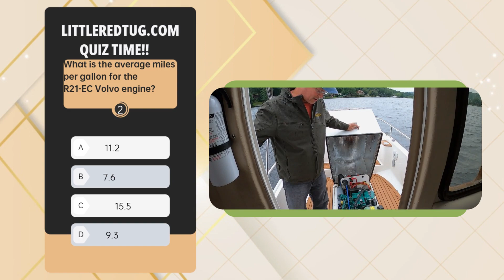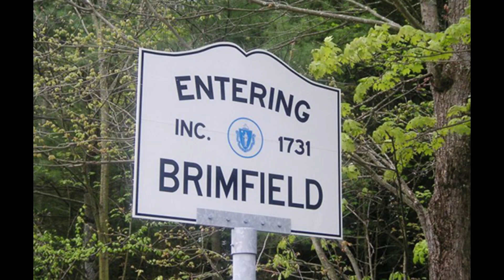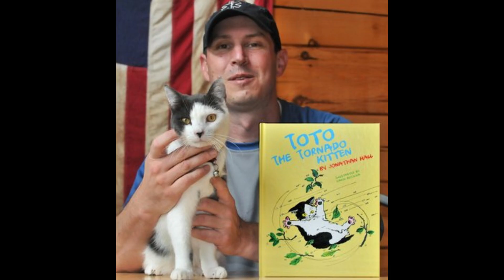Little Red Tug TV Episode about a Ranger Tug 21-EC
Something new - I thought I would try to loop some of the videos from the last boating seaon together with a TV style epsiode. Hope you enjoy! Find out more of my adventures with my Ranger Tug 21 at LittleRedTug.com